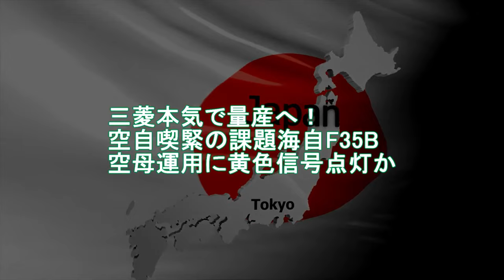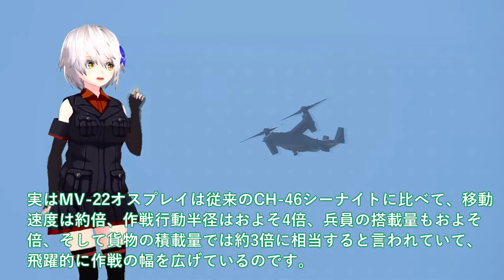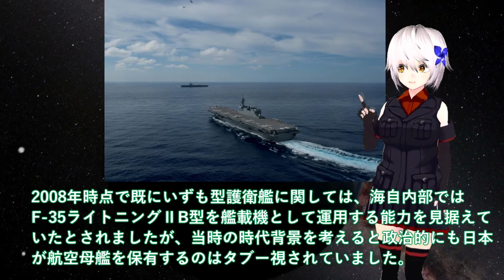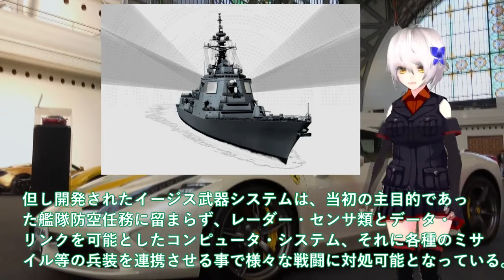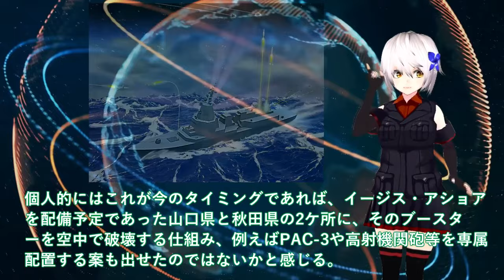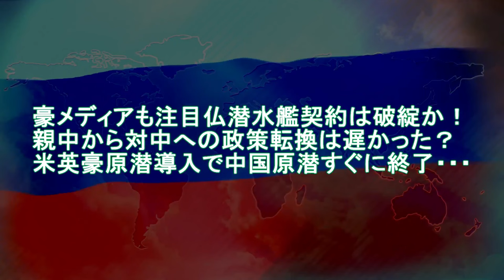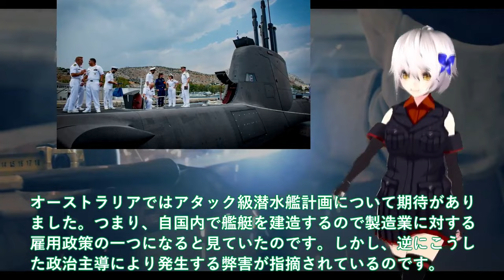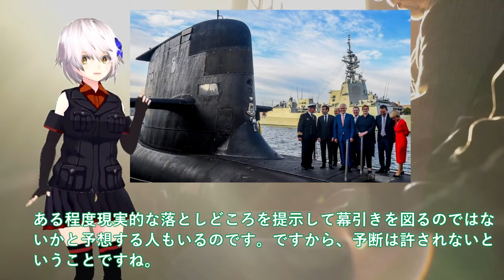【ゆっくり解説】陸海空自最強スペシャル 海自護衛艦いずも・かが赤信号点灯か！F35B戦闘機運用に空自か海自か？護衛艦かが寄港時に【軍事スペシャル・特集】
1海自護衛艦いずも・かが赤信号点灯か！F35B戦闘機運用に空自か海自か？護衛艦かが寄港時にF35B艦載・・・

2海自イージスシステム搭載艦やまと建造開始！イージス艦2隻で3797億円を計上か＃同時対可能目標数128国連もビビる？

3豪メディアも注目仏潜水艦契約は破綻か！親中から対中への政策転換は遅かった？米英豪原潜導入で中国原潜すぐに終了・・・